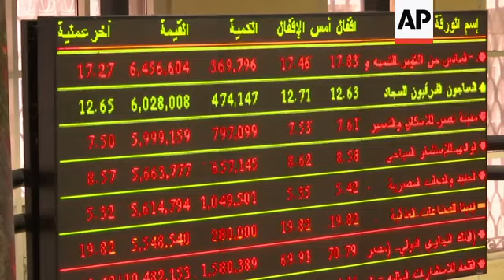EGX30 drops on final session of week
(14 Mar 2019) LEAD IN:
Cairo's EGX 30 ends the trading week in the red.

STORY-LINE:
On the last session of the trading week, the EGX 30, the main benchmark index, opened on 15,125 points.
It has fallen to 14,995 points, a drop of 0.86 percent (as at 12:15 GMT).
Dealer Naglaa Farag says this is due to "Arabs and Egyptian individuals purchasing, while foreign financial institutions are gaining profit".